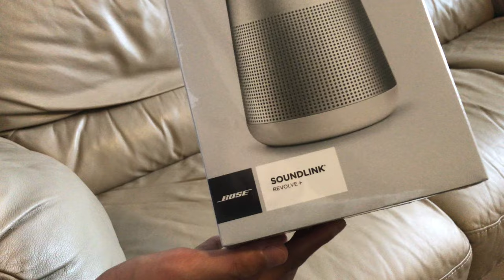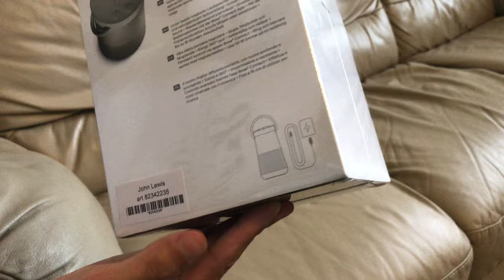Bose SoundLink Revolve + Lux Grey Unboxing